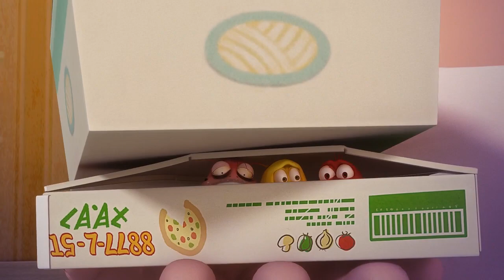Nanta | Larva | Cartoons for Kids | WildBrain Blast